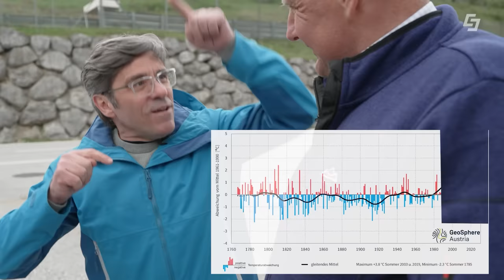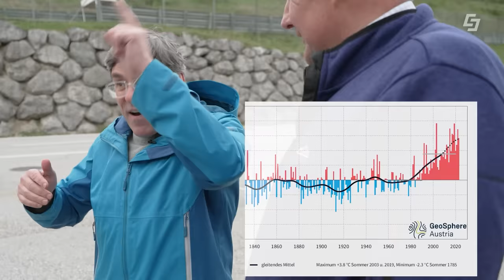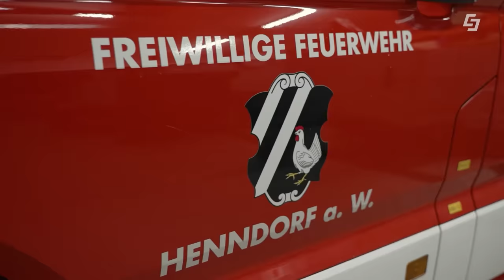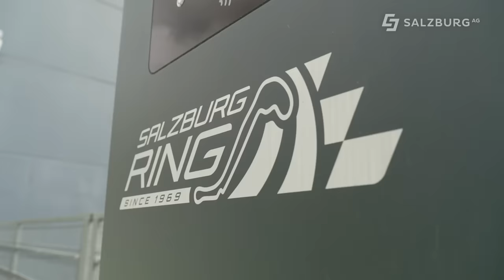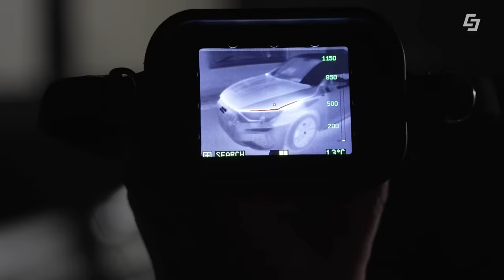🚗E-Fuels vs. Strom vs. Benzin - mit Klimaforscher Andi Jäger☀️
In dieser Ausgabe von E-Mobilität am Punkt des Green Tech Unternehmens Salzburg AG widmen sich unsere E-Profis Harry Lixl und Geri Auerbach dem Thema E-Fuels mit einem ganz besonderen Gast.

Andreas Jäger erklärt den beiden E-Mobilitätsexperten eindringliche Fakten zum Klima: Der Verkehr trägt erheblich zum CO2-Ausstoß bei, was innovative Lösungen dringend erforderlich macht. Der Wettstreit zwischen E-Fuels, E-Mobilität und Benzinfahrzeugen sollte zeigen, welche Technologie die Nase vorn hat und mit dem gleichen Energieaufwand, die längste Strecke zurücklegt.

Die E-Fuels präsentierten sich als klimafreundliche Alternative zu fossilen Brennstoffen - aber stimmt das wirklich? , während Elektrofahrzeuge mit ihrer Effizienz und Null-Emissionen beeindruckten. Benzinfahrzeuge standen hingegen für bewährte Technik, deren Zukunft jedoch angesichts der Klimaziele fraglich ist. Das Endergebnis und das Fazit sind erstaunlich.

00:00 Begrüßung
01:10 Klima
02:35 Wärme von Autos
03:46 Wärmebildkamera
07:07 e-Fuels
09:02 Meinungsumfrage
10:55 Experiment
13:21 Fazit
14:22 Abschluss